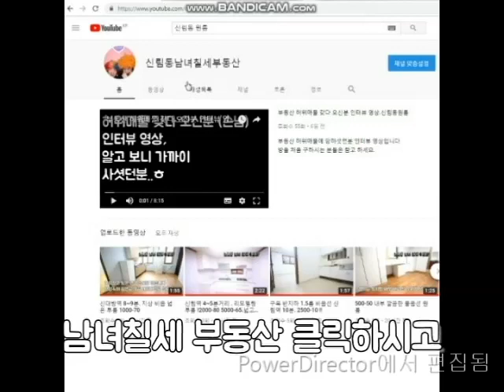구로디지털단지역 원룸 7~8분. 500-50 넓고 깔끔 한방. 층수 애매..